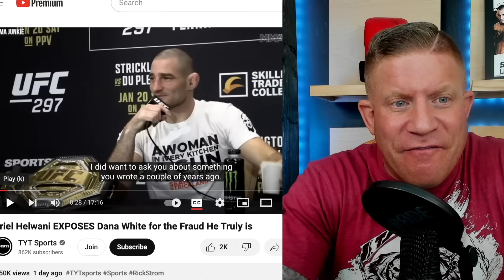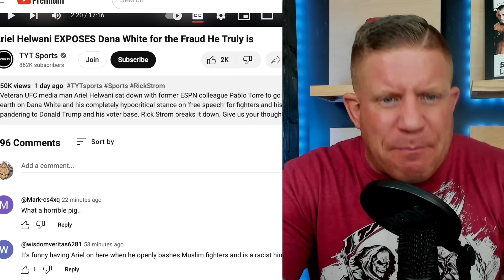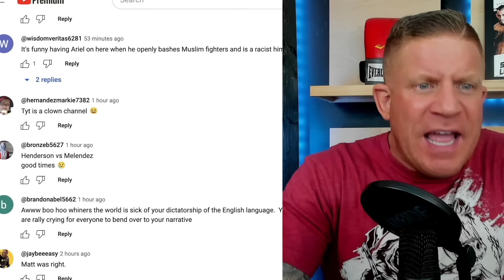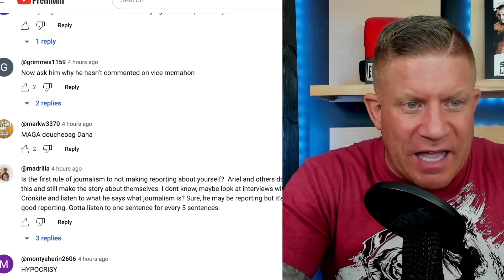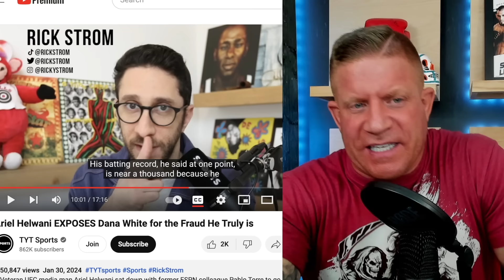Ariel Helwani in FAKE NEWS HIT PIECE SMEARS Dana White & UFC …then gets EXPOSED!!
The Young Turks platformed Ariel Helwani in the most LAUGHABLE hit piece against Dana White EVER!!